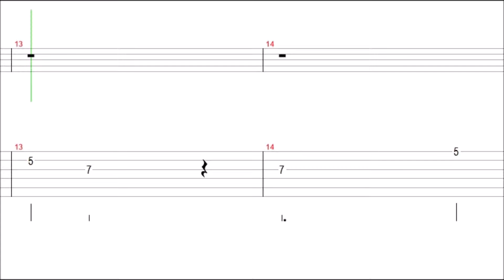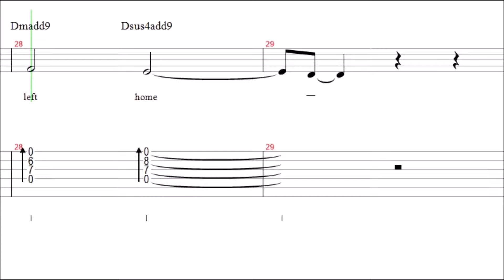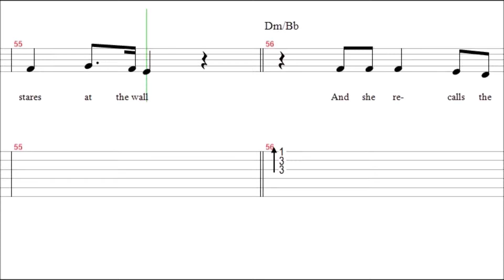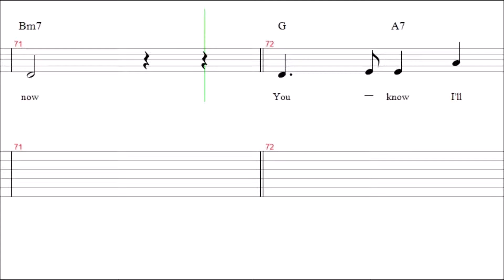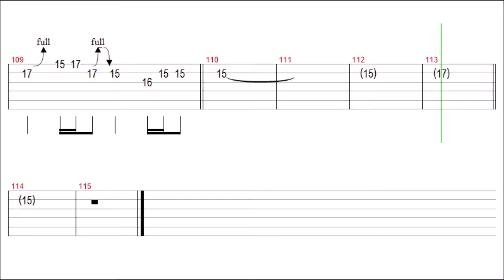Camel - Long Goodbyes Vocal Guitar Tab+BackingTrack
Camel - Long Goodbyes Guitar Solo

[EASY] Camel - Long Goodbyes Guitar Solo

Camel - Long Goodbyes [A key]